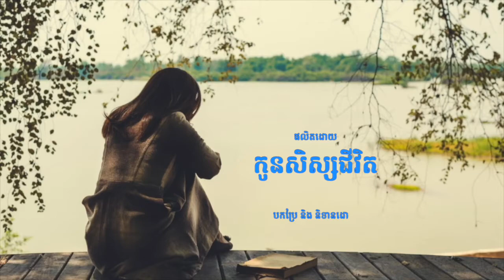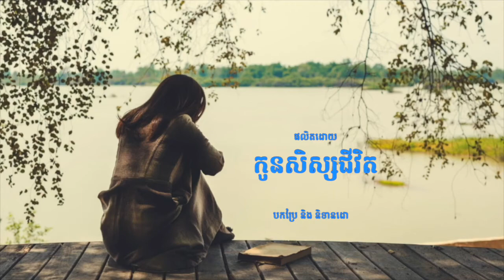មិត្តប្រុសរបស់ខ្ញុំ...ស្លាប់នៅវូហាន 😭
Credit: 𝑺𝒊𝒎𝒑𝒍𝒆 𝒍𝒐𝒗𝒆 - 简单爱

"កូនសិស្សជីវិត"​ ជាប្រភេទសៀវភៅអប់រំបែបលើកទឹកចិត្តដែលប្រមូលផ្តុំទៅដោយអត្ថបទខ្លីៗ បង្កប់ន័យអប់រំពីជីវិត​ និងសាងកម្លាំងចិត្ត។

លេខទំនាក់ទំនងទិញសៀវភៅ "កូនសិស្សជីវិត" : 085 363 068 / 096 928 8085